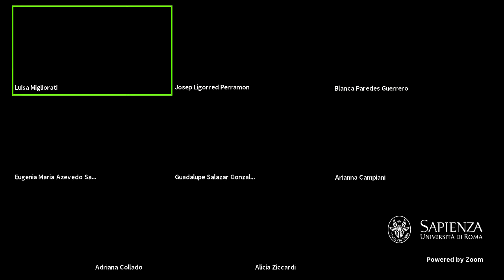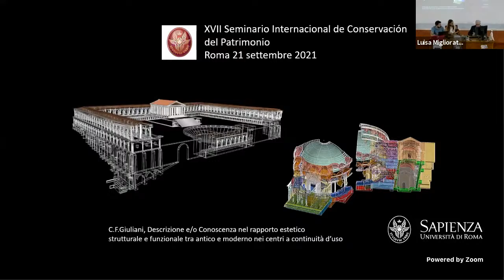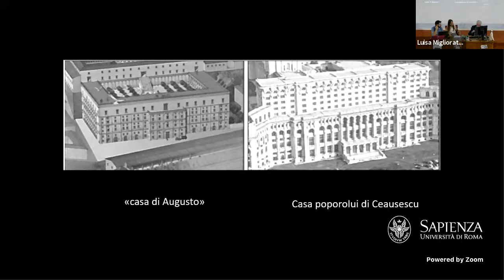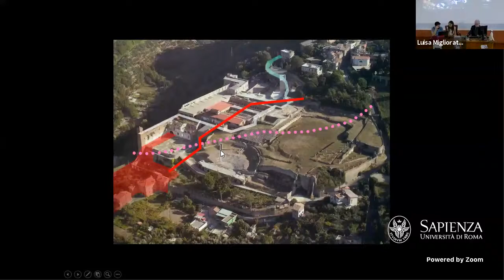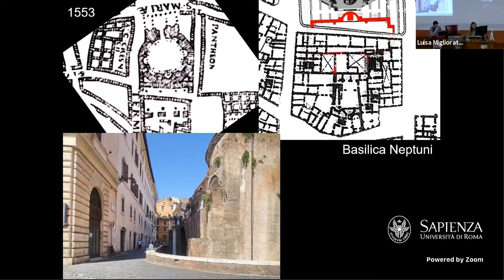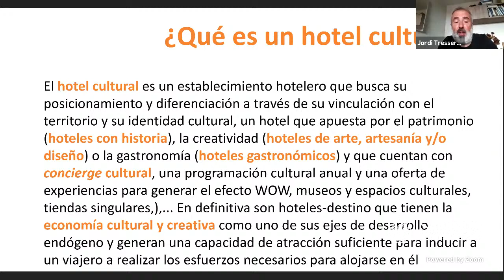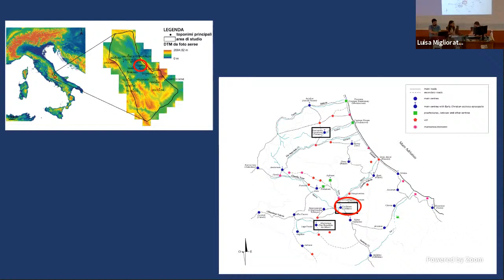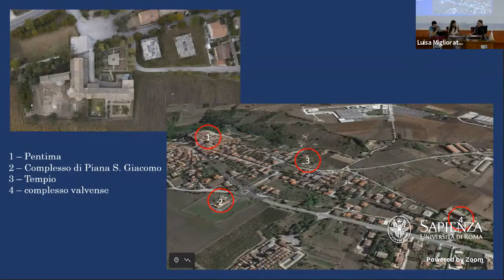XVII Seminario International de Concervacion del Patrimonio - Giorno 1